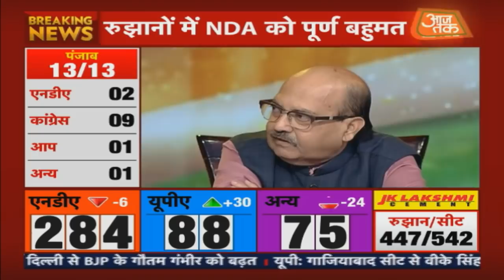Election Results LIVE 2019 | Amar Singh: SP-BSP Gathbandhan A Failure In Uttar Pradesh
LokSabhaElections2019 के सबसे सटीक और सबसे तेज़ नतीजे देखिए लाइव

Amethi - Rahul Gandhi Trails while Smriti Irani leads
Wayanad - Rahul Gandhi Leads
Rae Bareli - Sonia Ganfhi Leads

UP - NDA leads in 46 seats, Congress leads in 1 seats, SP-BSP -13
Punjab - Leads: NDA- 2, COngress-9,AAP-1,Other-1
MP - Leads: BJP - 26, Congress-1
Bihar - Leads: NDA - 17, UPA - 4
Uttarakhand - BJP leads in all 5 seats
Jharkhand -  Leads: NDA- 5, Congress-7
Delhi - NDA leads in all 7 seats

Nitin Gadkari Nagpur Seat 2019 Election  Result
KIREN RIJIJU Arunachal West Seat 2019 Election  Result
Mahesh Sharma Gautam Buddha Nagar Seat 2019 Election  Result
V.K. Singh Ghaziabad Seat 2019 Election  Result
Asaduddin Owaisi Hyderabad Seat 2019 Election  Result
Harish Rawat Nainital-Udhamsingh Nagar Seat 2019 Election  Result

As India gears up for counting of votes for the seven-phase elections to the country's Lower House of Parliament on Thursday, the fate of 8,049 candidates hangs in thin air. The counting of votes will begin at 8 am across 542 Lok Sabha constituencies at various counting booths. Election in Vellore, Tamil Nadu, was cancelled. By evening, India will likely know who will get to hold the reins of power in the world's largest democracy for the next five years.

Election Results 2019 News Updates: इंतजार की घड़ियां खत्म होने को है. कुछ ही घंटे में लोकसभा चुनाव 2019 का परिणाम आ जाएगा. देश की 542 सीटों पर मतगणना की तैयारी पूरी की जा चुकी है. Exit Poll ने बीजेपी को रिजल्ट से पहले मुस्कुराने का मौका दे दिया है. वहीं कांग्रेस 2014 से कुछ बेहतर तो दिख रही, लेकिन इतना नहीं कि मोदी सरकार को टक्कर दे सके.